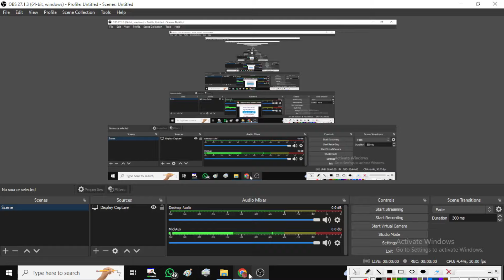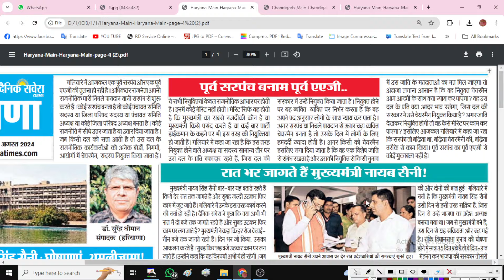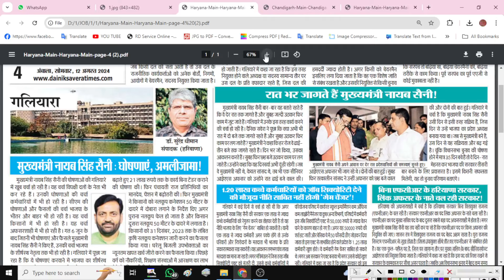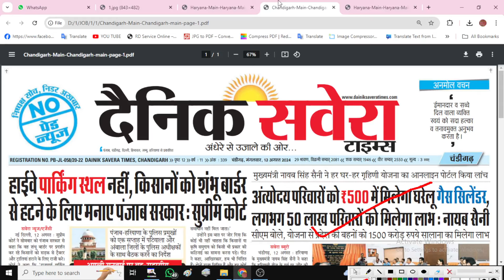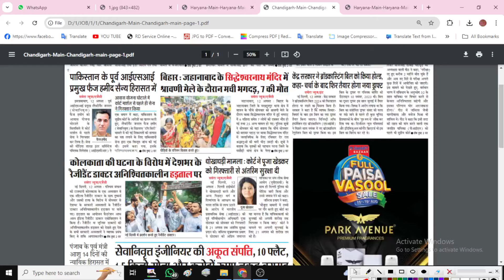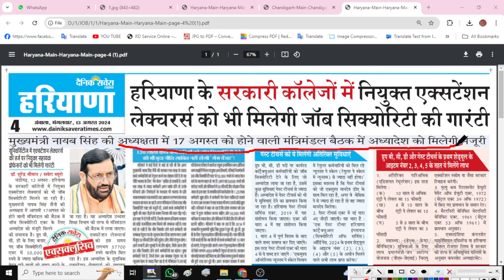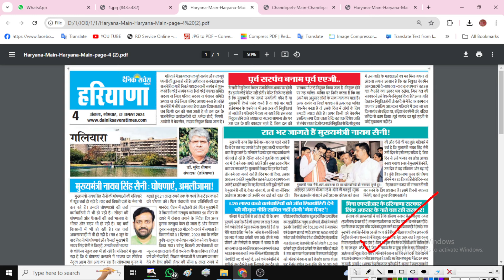HSSC Big Update🔥बड़ा एक्शन आयोग,ग्रूप D,56,57 | HSSC CET New Update | HSSC CET Group C & Group D